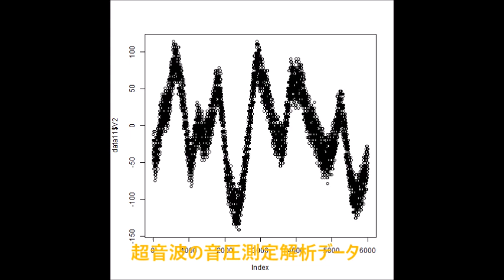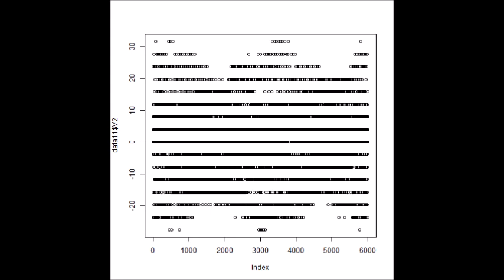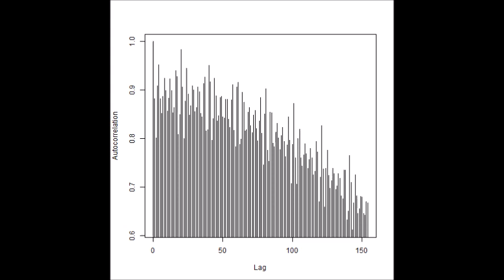超音波の音圧測定解析